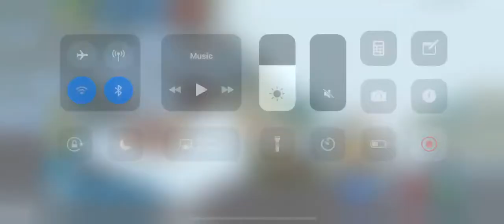Family Guy Quest for Stuff Part 5